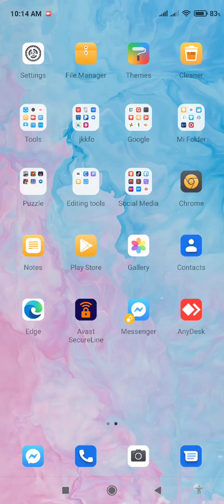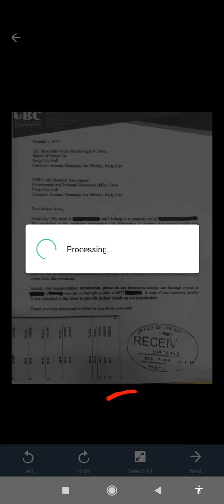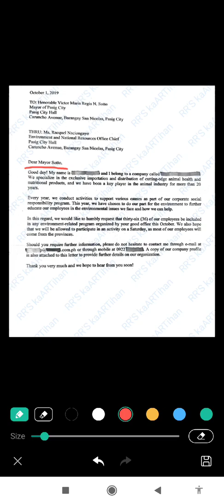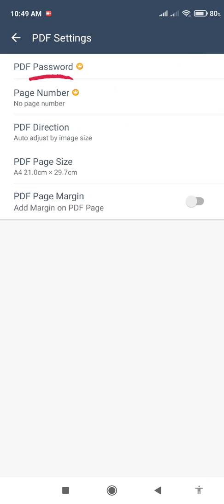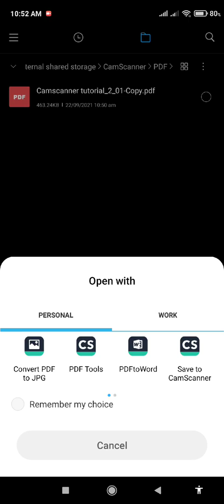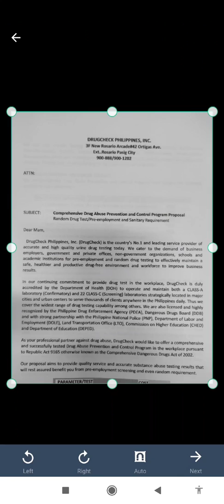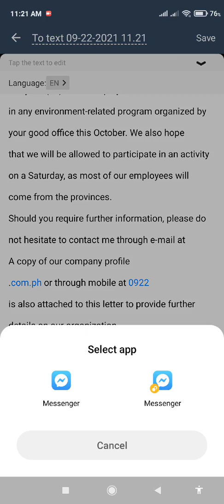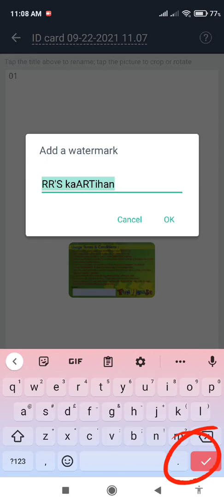Camscanner Full Tutorial 2021 / Add signature, convert to PDF, JPG, PPT, Word, excel and OCRText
This is the full tutorial on how to use Camscanner hidden features and improved Premium accounts. Here we can easily convert any scanned documents to PDF, JPG, Word, PPT, Excel, and even OCR.

*Features:
-Smudge Function
-Scan multiple pages at once
-share documents across platforms
-no shade filter
-add watermarks
-highlight text
-add counterfeit